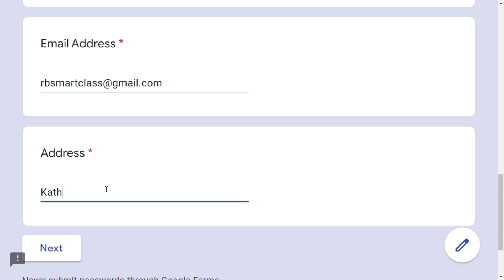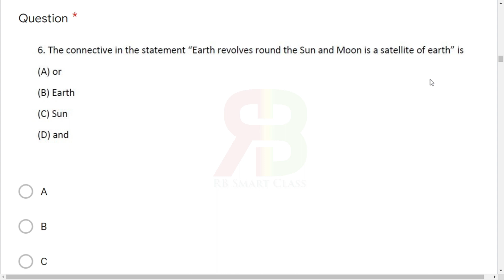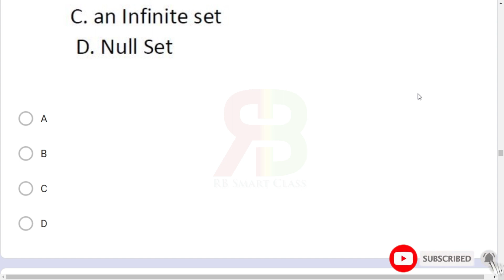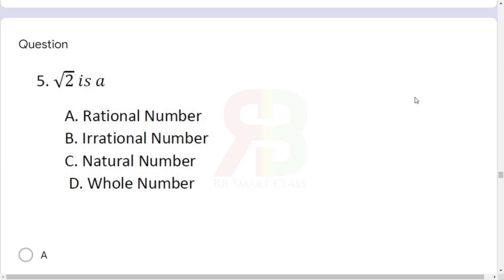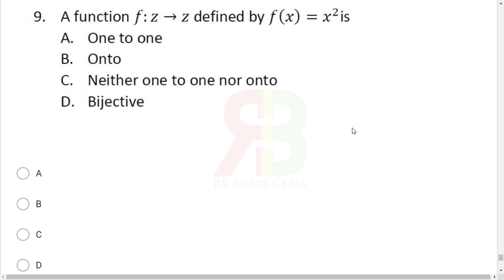Grade 11 Mathematics MCQs/Answers Set 1 (Logic, Set, Real Number, and Function) || RB Smart Class